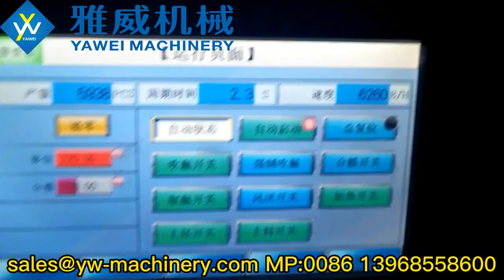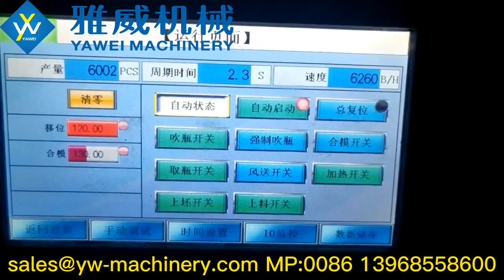6260BPH YW-L4 PET Blow Moulding Machine for 29/25 12.5g 600ml Water Bottle